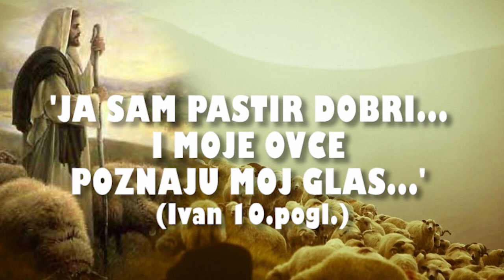ISUSOVE RIJEČI - 06. Glas Dobrog Pastira ... Zašto ljudi ne prepoznaju Njegov glas...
ISUSOVE RIJEČI: 'JA SAM PASTIR DOBRI... I MOJE OVCE POZNAJU MOJ GLAS...'
06. Glas Dobrog Pastira ... Zašto ljudi ne prepoznaju Njegov glas...